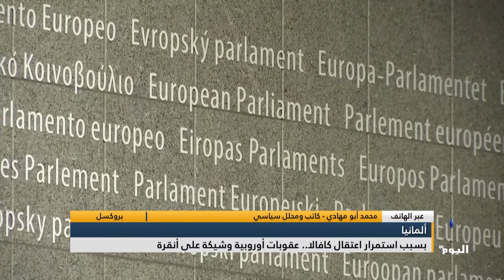محمد أبو مهادي: ملف اعتقال عثمان كافالا يتكرر بشكل كبير في الاجتماعات الأوروبية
بروكسل
محمد أبو مهادي - كاتب ومحلل سياسي: ملف اعتقال عثمان كافالا يتكرر بشكل كبير في الاجتماعات الأوروبية، لكن الدول الأوروبية غير متفقة على فرض عقوبات على النظام التركي
ـــــــــــــــــــــــــــــــــــــــــــ

تابعوا قناة اليوم على التردد:
 12687_27500 (H) _NILESAT